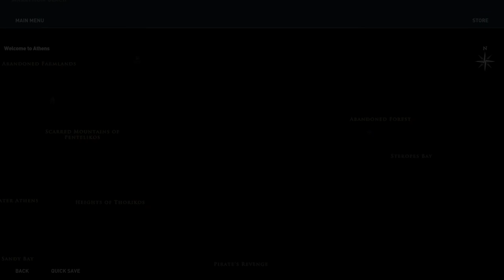ASSASSIN'S CREED ODYSSEY Part 9 XBOX ONE X and PS4..